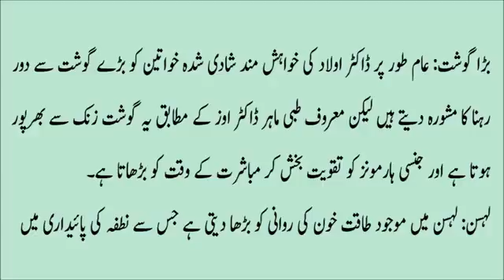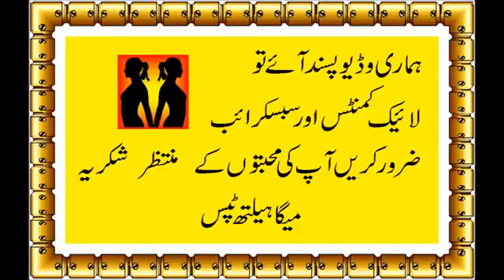Good food for men in urdu360p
Good  food for men  in urdu